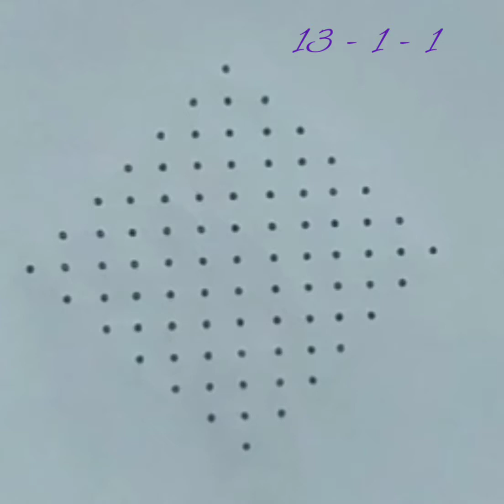Rudraksha Muggulu # 506 Chukkala Muggulu || Daily || Kolams 13 Dots - 1 Time Upto 1 Dot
rangoli
rangoli art
how to rangoli
rangoli making
rangoli designs
daily rangoli
simple rangoli
easy rangoli
small rangoli
small rangoli designs
big rangoli
beginners rangoli
3 dots rangoli,4 dots rangoli,5 dots rangoli,6 dots rangoli,7 dots reangoli
muggulu
muggulu designs
easy muggulu
simple muggulu
pandaga muggulu
South Indian Tamil Nadu Traditional kolam
kolam
kolam designs,
easy kolam
simple kolam
daily kolam
small kolam
all types of rangoli,kolam,muggulu